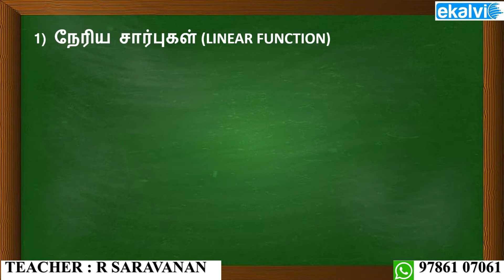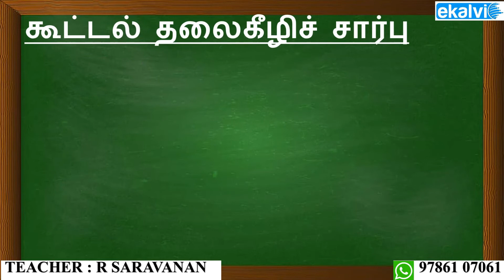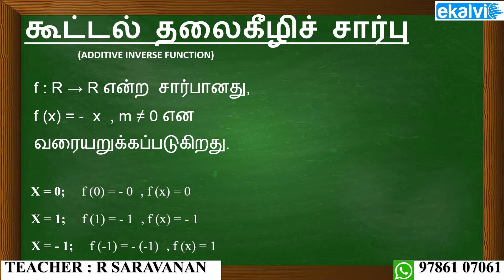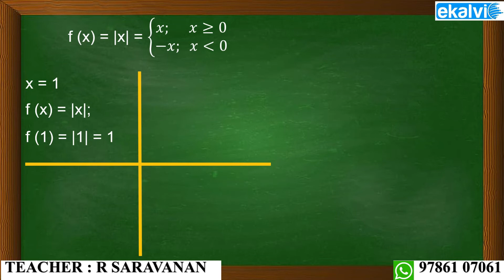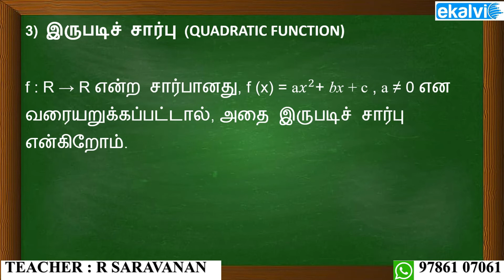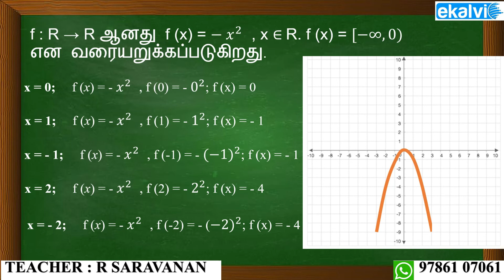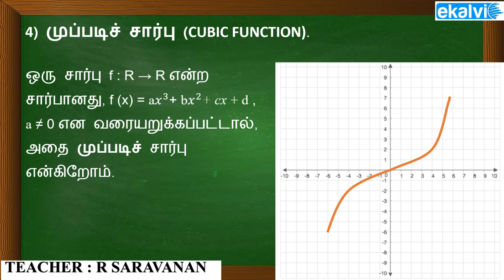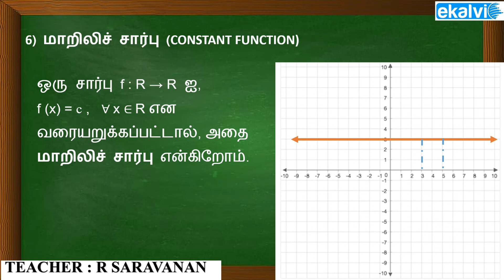special type of functions in tamil | Relations and Functions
special type of functions in tamil in maths Relations and Functions